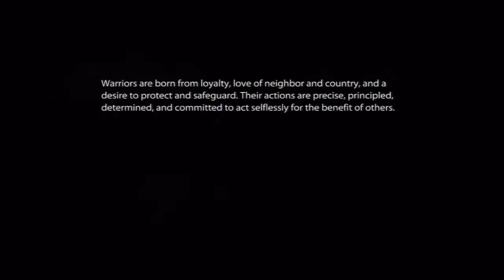Medal Of Honor (2010) - Final Mission; Rescue The Rescuers (PS3 HD / No Commentary)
PLEASE READ

Be Sure To Check My iOS App Reviews
Be Sure To Check My Pokémon Playthrough
Be Sure To Check My Drink Review’s

As I Have Over 1000 Videos You May Come Across Non-HD Very Old Content, Please Check My Newer Videos For HD Videos & Proper Content.